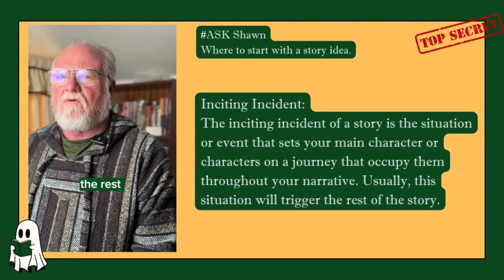askShawn answers what to do with your story idea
You have an idea for a story but don't know where to start? This video is for you.

For more writing tips, join me on the Danube River cruise fall of 2024 for a cozy trip in the heart of Europe while learning writing secrets and be part of my special pre-cruise writers workshop.

Join the writers Master Mind collaboration with my wife where writers will learn what it takes to write your story and how to market your story so you can hook your readers